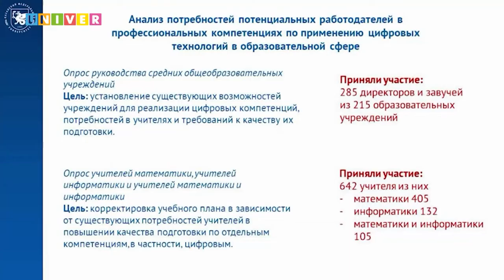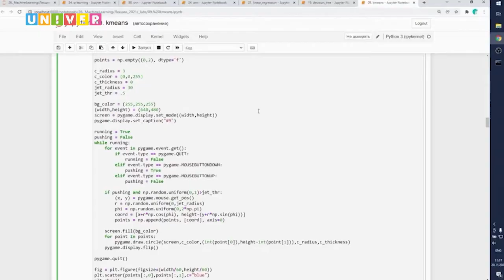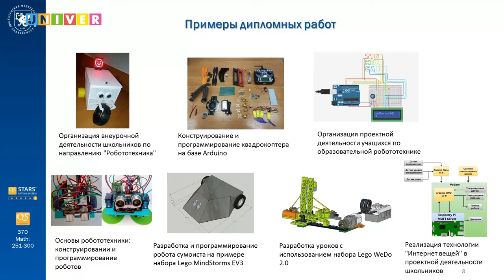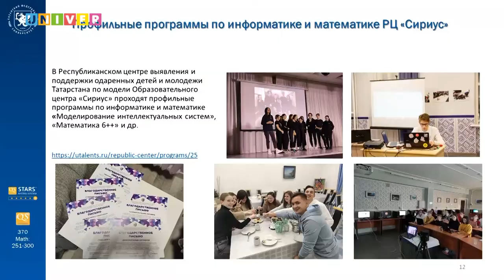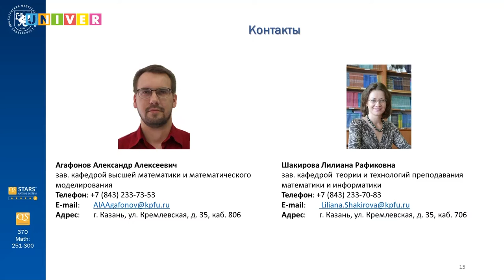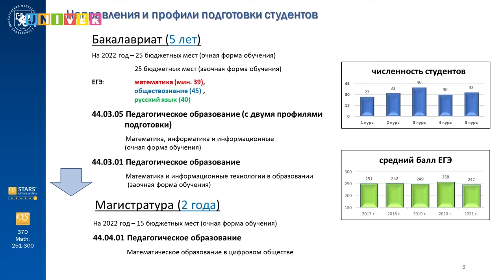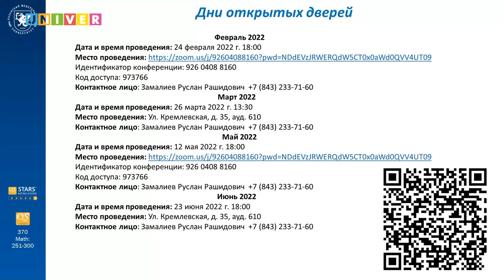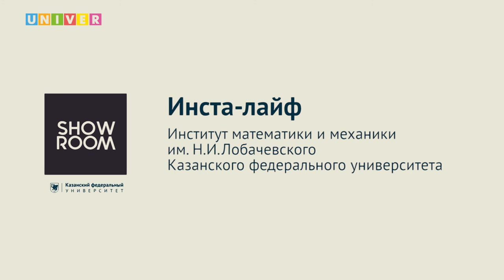Инста-лайф. Институт математики и механики им. Н.И. Лобачевского КФУ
В КФУ прошел дней открытых дверей в формате «инста-лайф» Института математики и механики им. Н.И. Лобачевского. Абитуриенты и их родители смогли получить информацию о порядке поступления в КФУ, условиях обучения, студенческой жизни